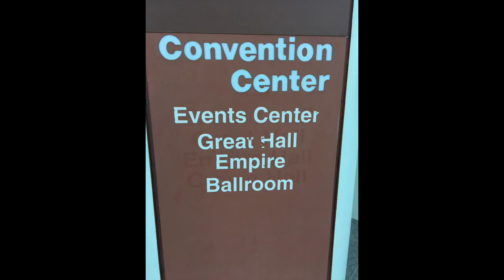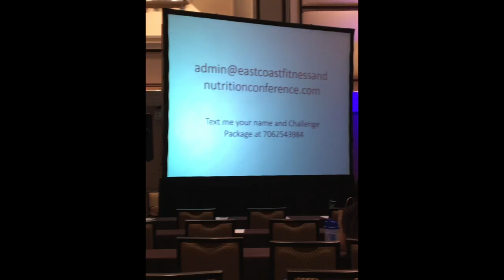HIGHLIGHTS OF EAST COAST FITNESS AND NUTRITION CONFERENCE 2016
A premier learning event for fitness professionals, personal trainers, health coaches